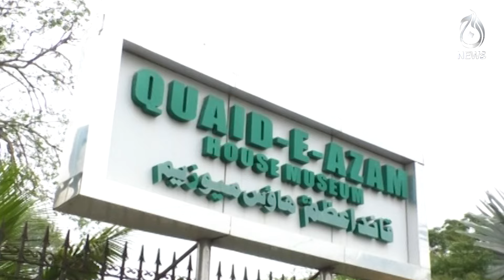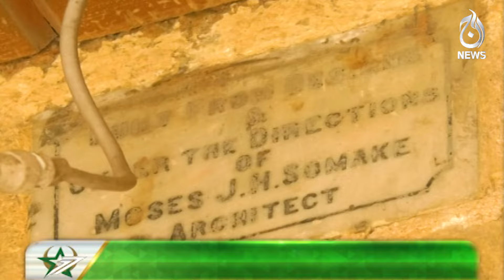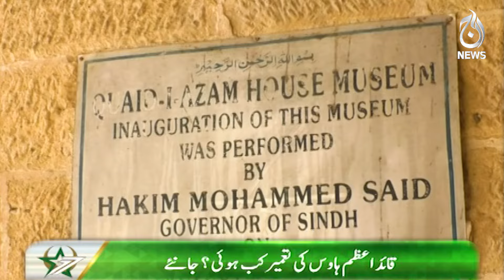Quaid-e-Azam House Karachi - 14th August Special - Aaj News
The Aaj News provides impartial and balanced coverage of Pakistan's biggest stories. You may find the latest news updates on Pakistan news from across the country about Pakistani politics, Pakistani culture, Pakistan economy, and Pakistani political parties, especially the PTI, PMLN, and PPP.

Spot Light With Munizae Jahangir:
shorturl.at/gwFU6